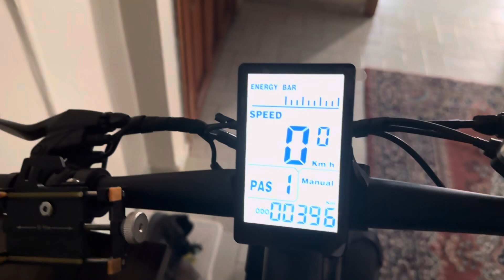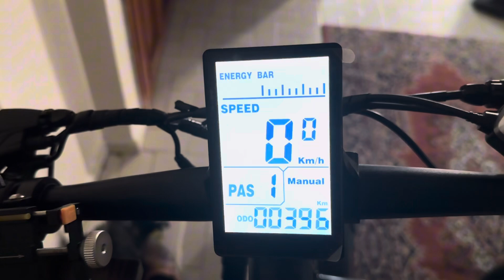RZ6 PRONUN AKÜ ÖMRÜ NE KADAR